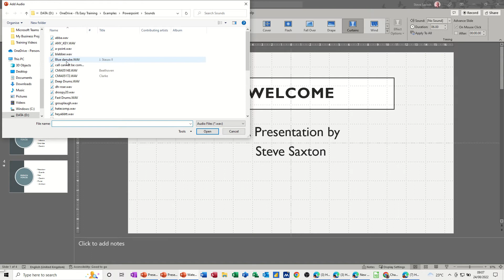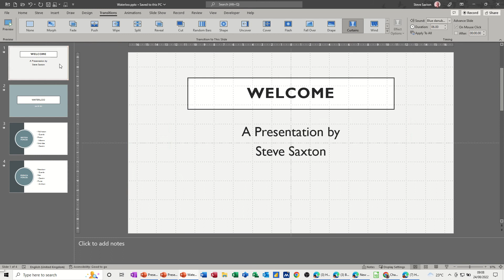How to attract an audience in a Microsoft PowerPoint presentation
This is a Microsoft PowerPoint tutorial. How to attract an audience in a Microsoft PowerPoint presentation. If you have ever stood in front of a large audience and had difficulty attracting their attention, this video is for you. If it is a large audience, the ambient noise can be quite loud and difficult to overcome with your voice. This PowerPoint trick should help get you going and attract your audience long enough for you to engage. The tutor starts off by adding sound to the first slide in a presentation and stopping it on the second slide. The idea is that the welcome or first slide is displayed with music playing as the audience arrives. Once you are ready to start your presentation you press enter for the second slide. The music stops and everyone looks up, at which point you engage. Microsoft PowerPoint tutorial.